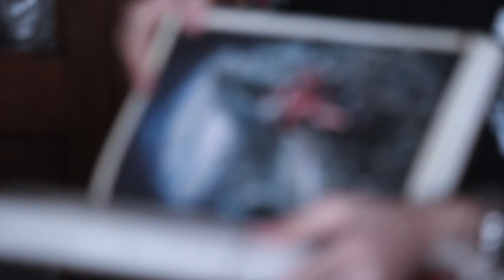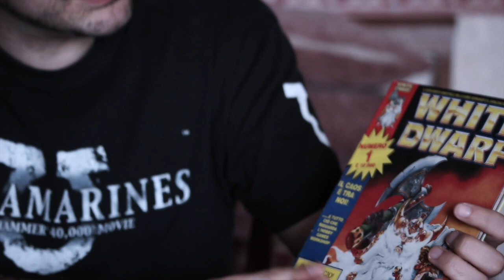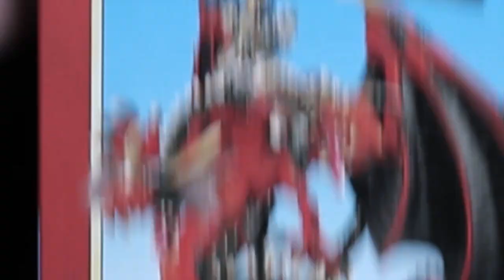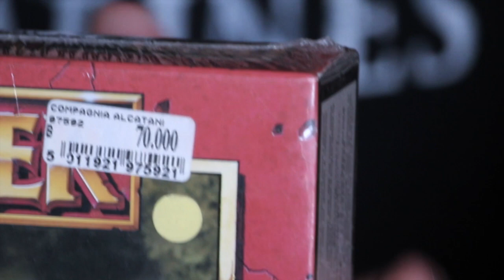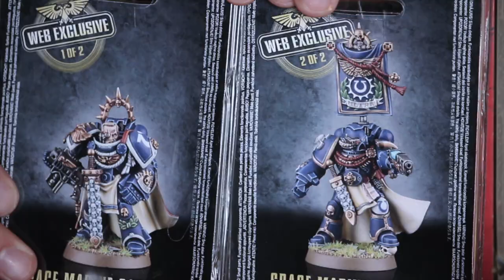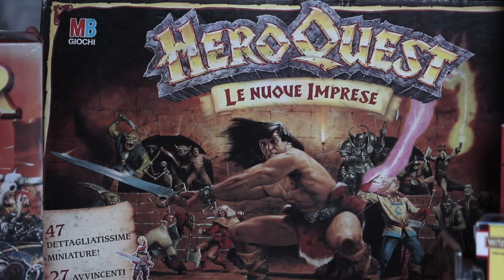L 'Antro del Paesiello ep01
Ecco un video amarcord, per nostalgici con riprese voutamente pensierosamente galattiche! In diretta dalla sua terra natia , la frangia meridionale, ecco che il paesiello trasmette dal suo antro alcune reminescenze hobbistiche.